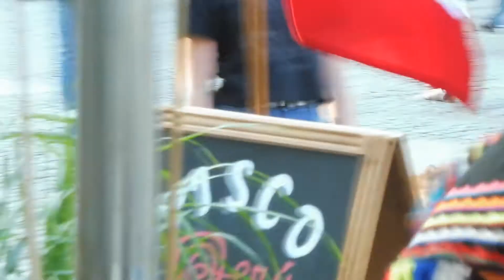Freddy Llerena - via peru Gdańsk'2020 _p104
760 Jarmark Dominikański Gdańsk'2020 28 lipca
Kameralny koncert ludowej muzyki peruwiańskiej, Długi Targ, Stare Miasto.
Freddy Llerena equipo de Peru.